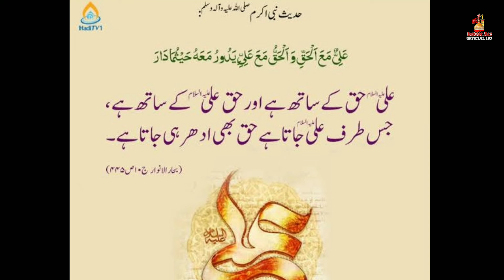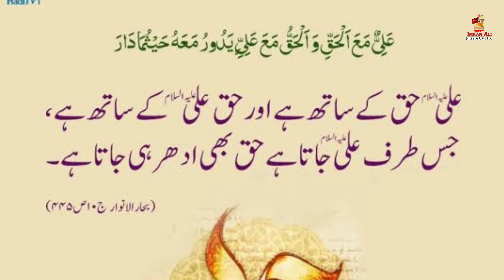Jang e Safeen / Hazrat Ali Ka Hamla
786:110

TOPIC             Jang e Safeen

VIDEO EDITING

This video ...jang  e Safeen Hazrat Ali or Mavia Ke Darmiyan lari jane wali Jang He Is Jan Me Haq Par Kun tha